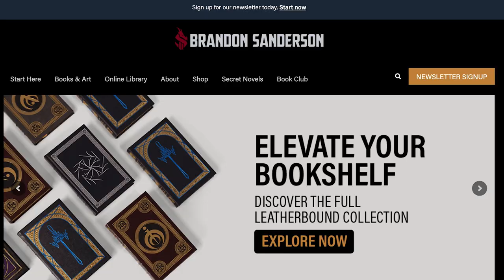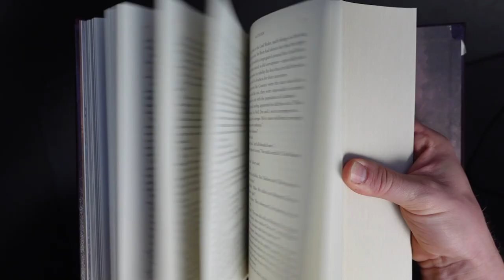Why Read Warbreaker?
No bad Breath in this book.

ARTISTS LINKS!!!

Here's where you can download the entire PDF of Warbreaker directly from Brandon, as well as compare different revision iterations, if you're into that